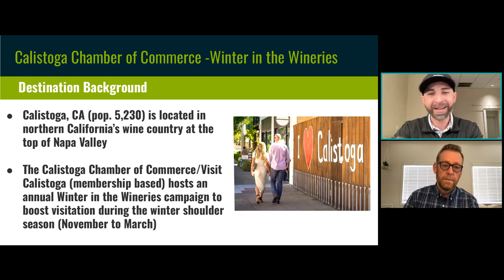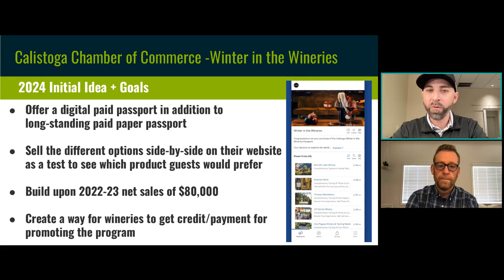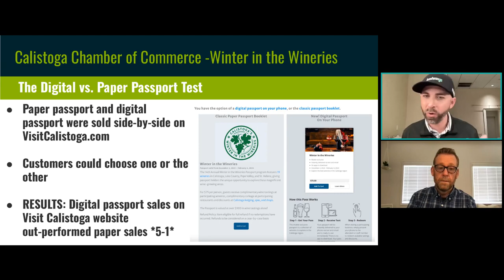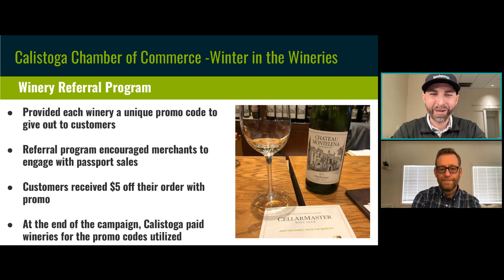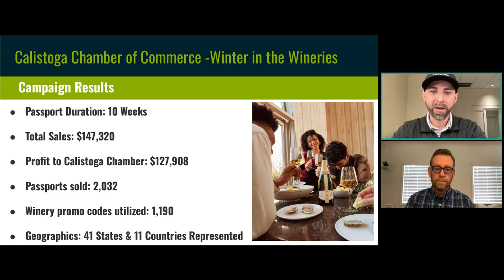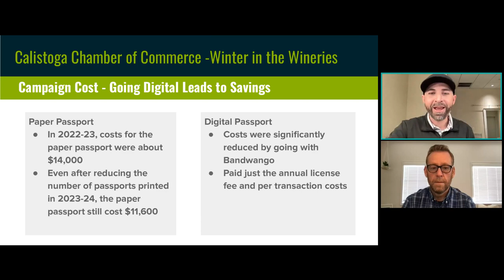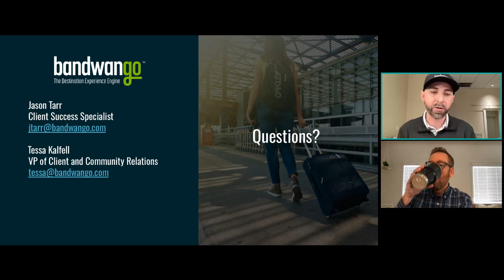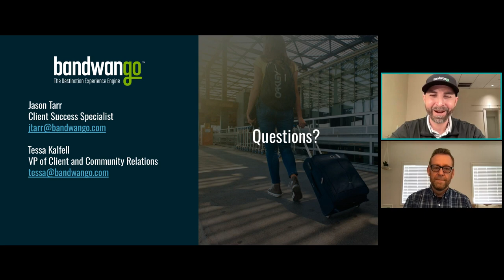Digital Trumps Paper: Winter in the Wineries Seasonal Pass Success Story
Join us the last week of March for a webinar focused on Calistoga Chamber of Commerce's success during their seasonal pass, Winter in the Wineries. This webinar will specifically highlight the value of a digital passport over a paper version and share insights from the Calistoga campaign.